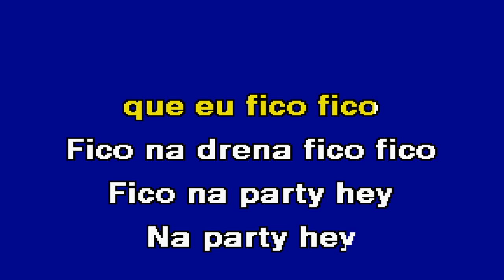ÚLTIMA CHAMADA Fábio Lagarto & Christian Lyd Karaoke